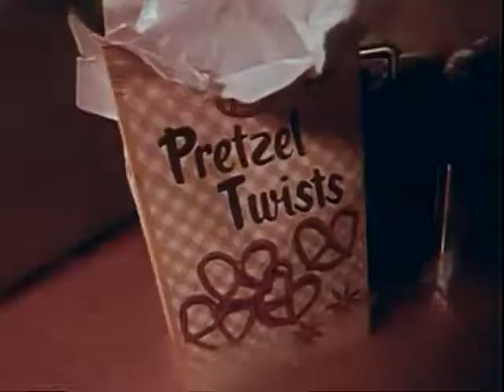why doesnt cathy eat breakfast?